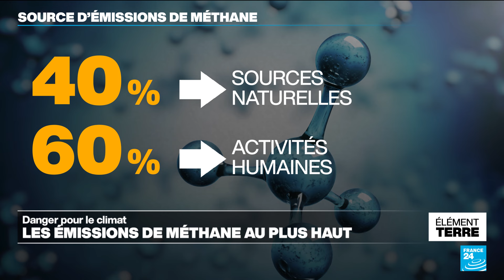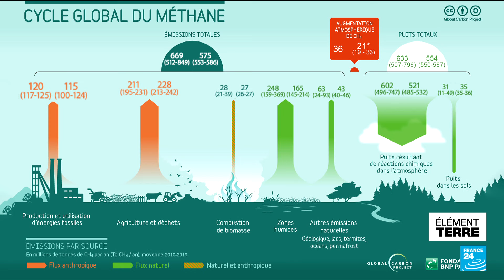Les émissions de méthane contrent les efforts de lutte contre le réchauffement climatique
La concentration de méthane dans l'atmosphère ne cesse d'augmenter. Et le rythme des émissions s'accélère encore ces 5 dernières années. Ce sont les conclusions d'un rapport du Global Carbon Project. Problème, le méthane est un gaz à effet de serre au pouvoir bien plus réchauffant que le CO2. Ces émissions pourraient donc  réduire à néant tous les efforts de lutte contre le réchauffement climatique.